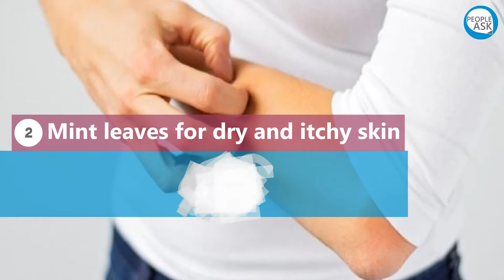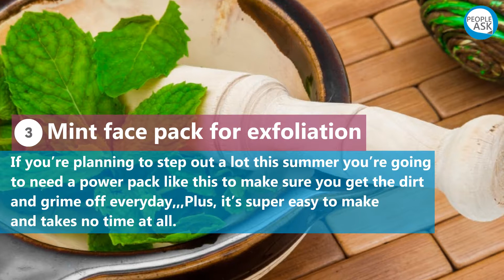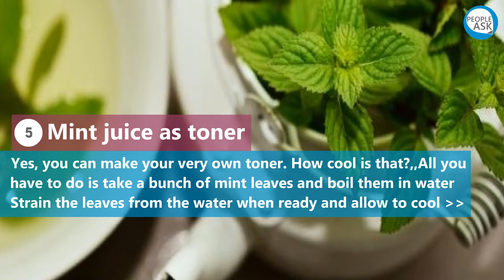Benefits Of Mint Leaves for Your Skin